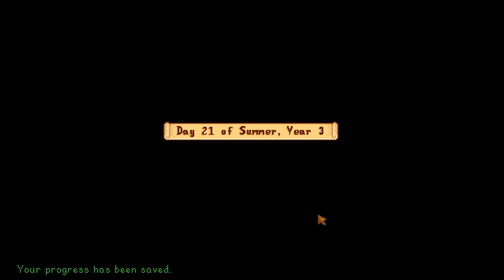Stardew Valley with Zuper and Emily Episode 19: Housing Angel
Those two deserved a better house, what could I say?